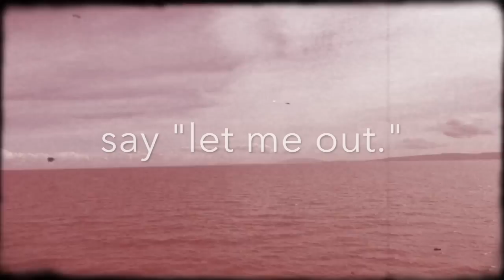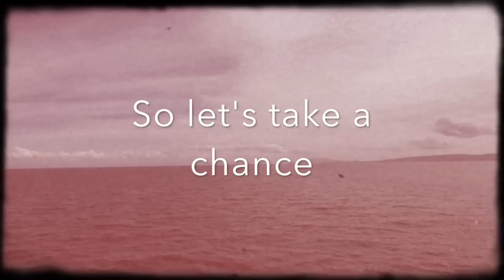Rae Spoon - I Hear Them Calling - Lyric Video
The first single off of Rae Spoon's new album Armour
Out Feb 19, 2016